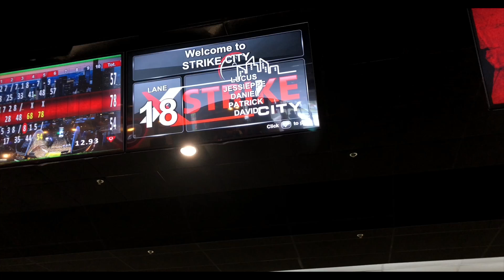i go BOwLiNg (Not Clickbait)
Yes how bout you?